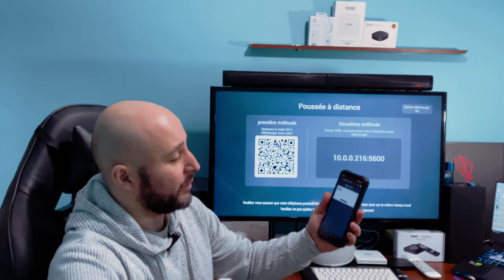Transfert Instantané d'Applications vers votre Android TV depuis votre smartphone ou Windows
le transfert d'applications depuis votre smartphone vers votre téléviseur Android n'a jamais été aussi simple. Profitez de vos applications préférées sur grand écran en quelques clics seulement